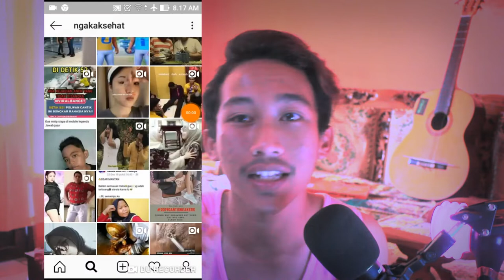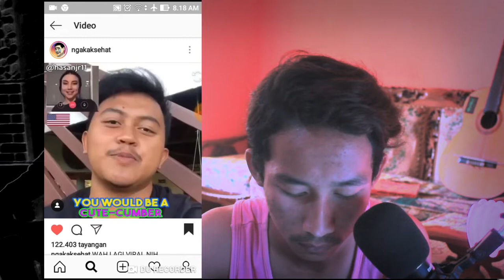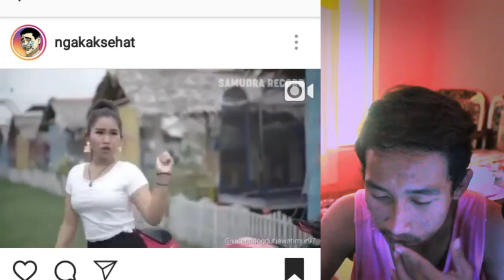cringe.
Makan Daging Mantan
Jangan meng-cringe-kan diri bos, sans